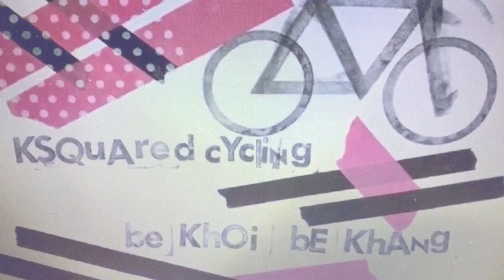2023 ORC Team Christmas Eve Gravel Adventures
my gear:
data management: Garmin 830
front camera: GoPro Session (racing)/Cycliq Fly12
rear camera/light combo: Cycliq Fly6
power management: Cyclops Powertap G3